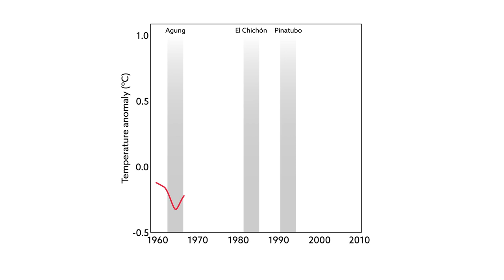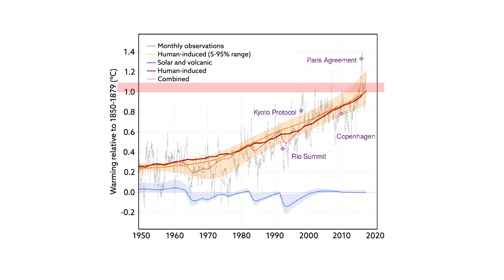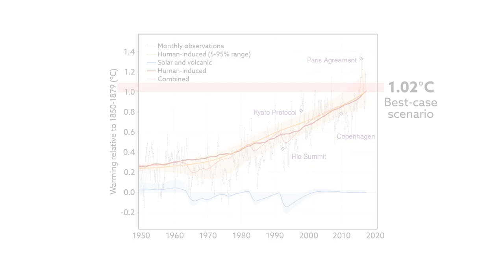A real-time Global Warming Index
K. Haustein, M. R. Allen, P. M. Forster, F. E. L. Otto, D. M. Mitchell, H. D. Matthews & D. J. Frame "A real-time Global Warming Index." Scientific Reports 2017.

Scientific Reports is the open access home for all science that is methodologically, analytically, statistically and ethically robust, as judged by a rigorous peer review process.